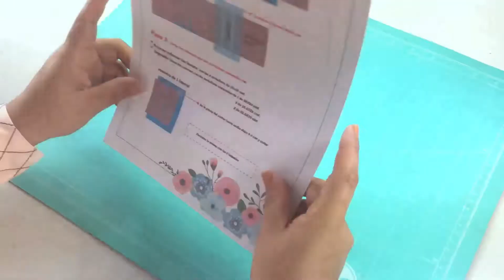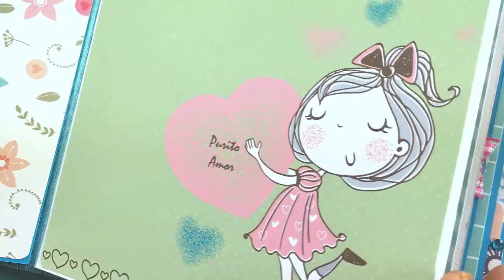Scrapbook online album doble MUÑEQUITAS - Scrapbook course online double album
APRENDE Y EMPRENDE CON KÁRLIZ SCRAP
Desde cualquier parte del mundo aprende este proyecto de Scrapbook doble album MUÑEQUITAS.  Capacidad 60 Fotos a más con medida de 20 x 20. Te brindamos 28 diseños en A4  imprimibles. Adicional trae moldes y un cuadernillo imprimible con la lista de materiales, todas las medidas y especificaciones para la elaboración de este proyecto paso a paso. Te daremos acceso al video curso para que lo veas ilimitadamente de inicio a fin.
COSTO DEL CURSO: S/.45 SOLES. ó $13 DÓLARES AMERICANOS.

Formas de pago: CTA BCP, YAPE, INTERBANCARIO, PAY PAL, VISA, MASTERCARD con Pago Link.
Costo Perú: S/.45 soles
Costo otros países $13 dólares americanos.

LEARN AND UNDERTAKE WITH KÁRLIZ SCRAP
From anywhere in the world learn this double album Scrapbook project MUÑEQUITAS. Capacity 60 Photos to more with measure of 20 x 20. We offer you 28 designs in A4 printable. Additionally, it comes with molds and a printable booklet with the list of materials, all the measurements and specifications for the elaboration of this project step by step. We will give you access to the video course so you can watch it unlimitedly from start to finish.
COST OF THE COURSE: S/.45 SOLES. or $13 US DOLLARS.

Payment methods: CTA BCP, YAPE, INTERBANK, PAY PAL, VISA, MASTERCARD with Link Payment.
Cost Peru: S/.45 soles
Cost other countries $13 US dollars.